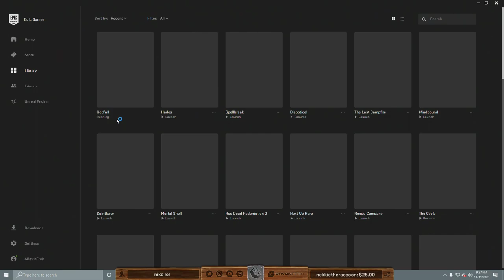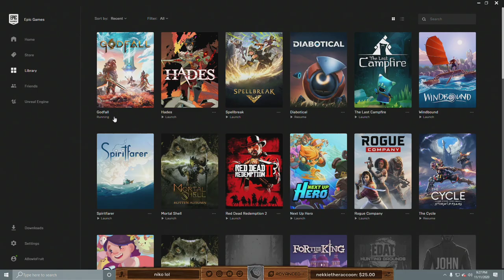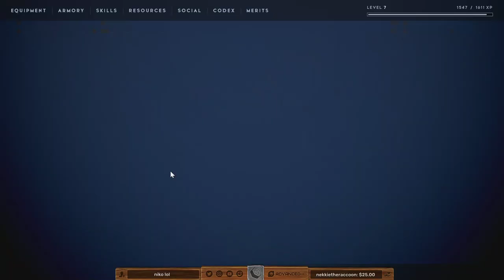Mr. Fruit - GODFALL - Pt. 1 of Full Livestream Playthrough w/ BlueWestlo & SharkkTooth (Nov 11 2020)